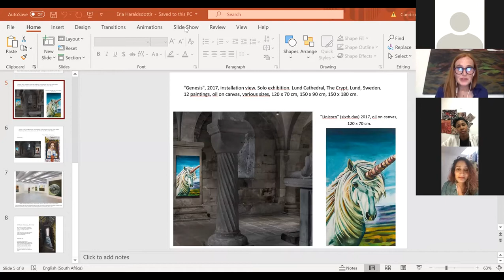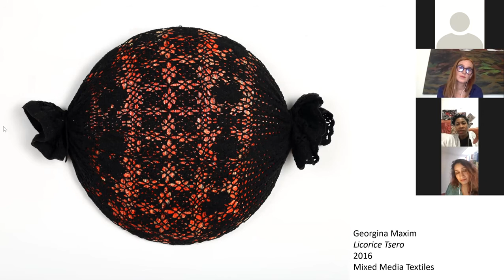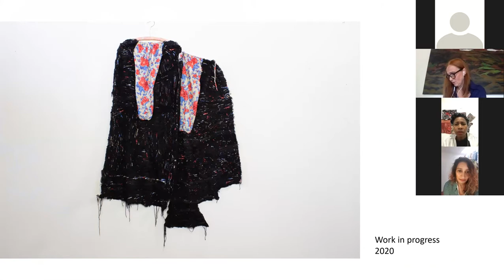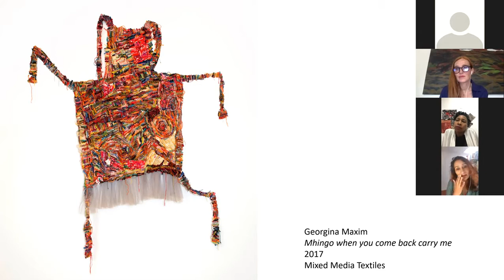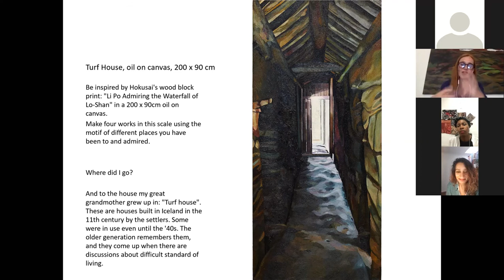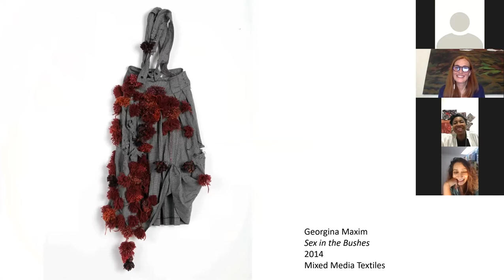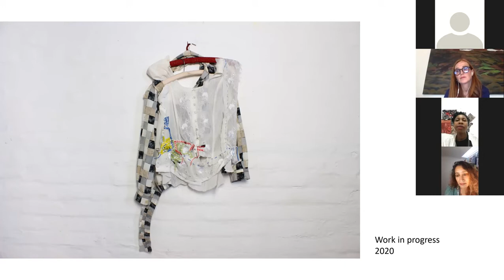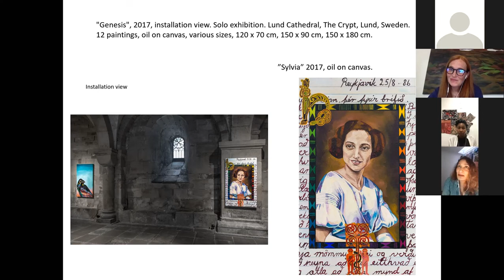Virtual Open Studios: Panel Discussion (Lockdown Edition)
Artist and academic Sharlene Khan (South Africa) in conversation with Erla Haraldsdóttir (Iceland) and Georgina Maxim (Zimbabwe).

Due to the Covid-19 pandemic, our Autumn Open Studios scheduled for 25 April 2020 was re-imagined as a virtual event. This online panel discussion with our (remote) residency artists, offered a unique opportunity to see, hear about and discuss the research and work-in-progress that the artists' have been developing during these strange and uncertain times.